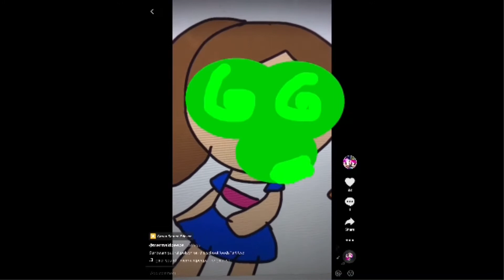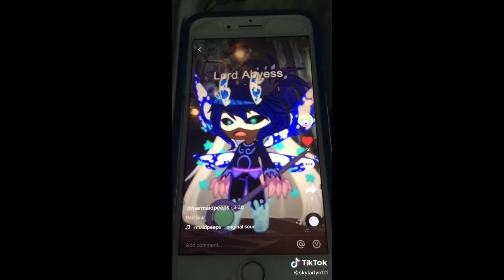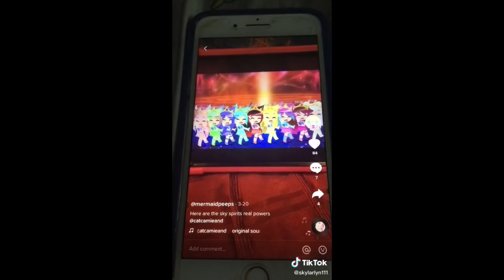PCS part (52/120)